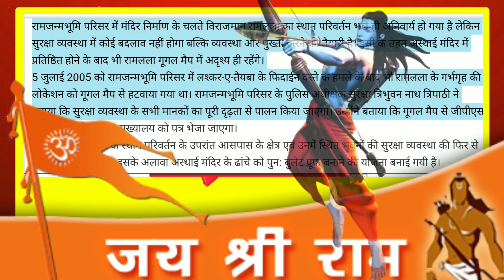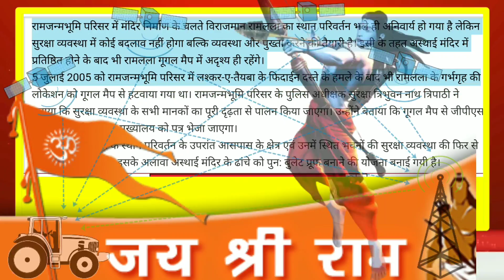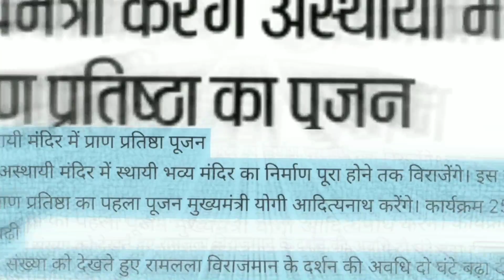राम मंदिर बड़ी खबर:गूगल मैप में नहीं दिखेगा Ram Mandir |ram mandir kab banega,ram mandir news today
Your query

yogi adityanath ram mandir aap ki adalat,modi yogi ram mandir song,yogi adityanath ram mandir song